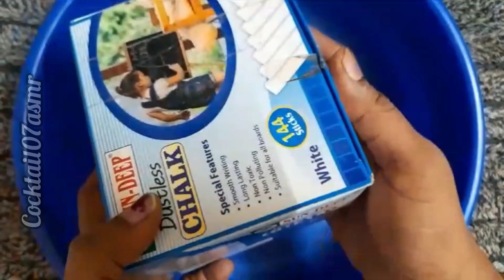Chalk lovers | Unboxing Dustless Pure White Chalk || Sundeep White Chalk | Crunchy| ASMR